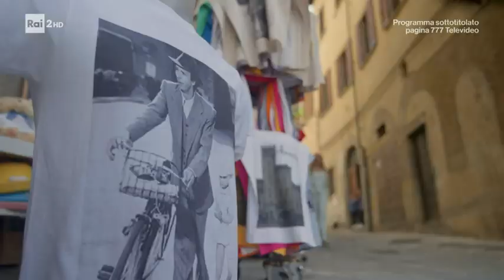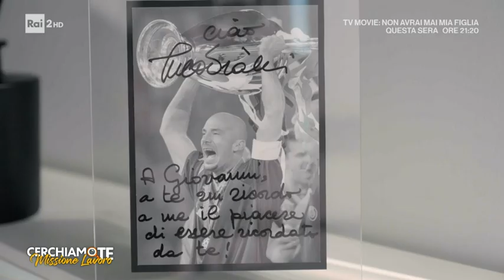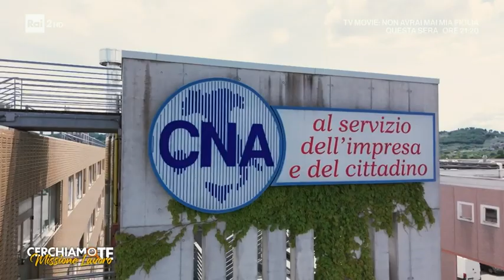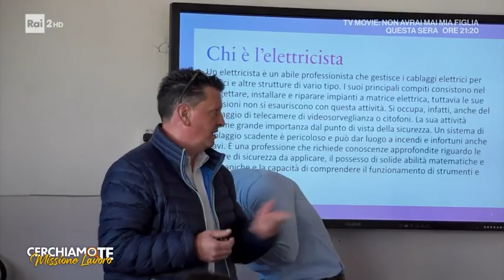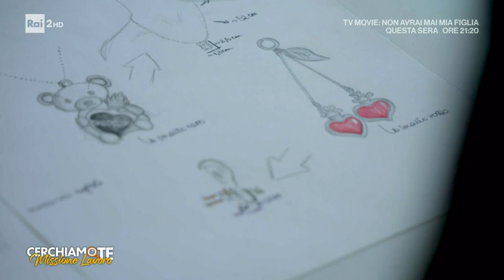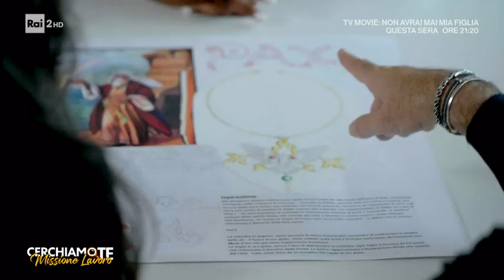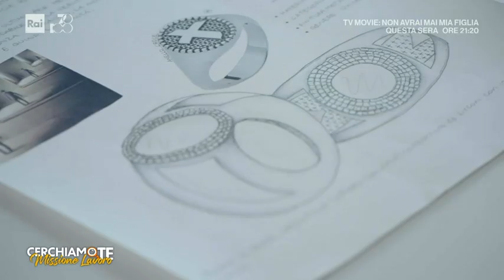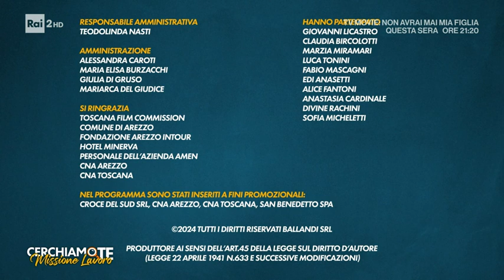RAI2 "Cerchiamo te: missione lavoro"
Puntata "Cerchiamo te: missione lavoro" andata in onda su RAI2 sabato 15 giugno 2024 con protagonista l'azienda AMEN insieme alle associazioni CNA Toscana e CNA Arezzo